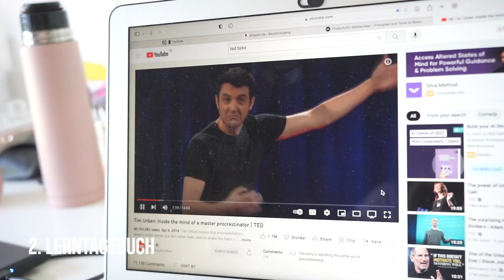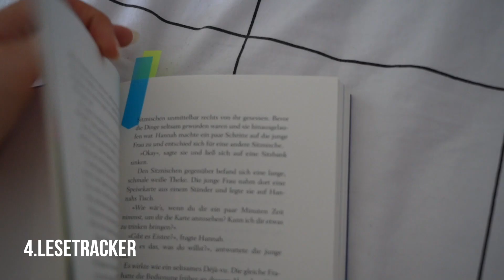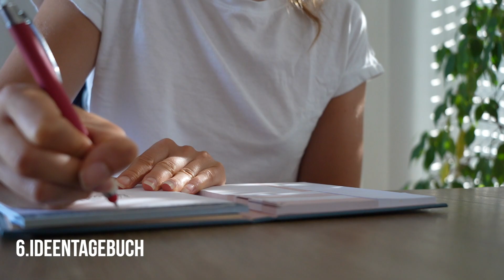15 Wege LEERE NOTIZBÜCHER sinnvoll zu füllen📔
Im heutigen Video zeige ich euch wie ihr leere Notizbücher nutzen könnt - vom klassischen Bullet Journal & Habit Tracker bis zu ausgefalleneren Dingen ist alles mit dabei :)